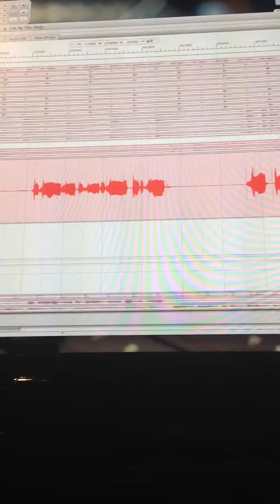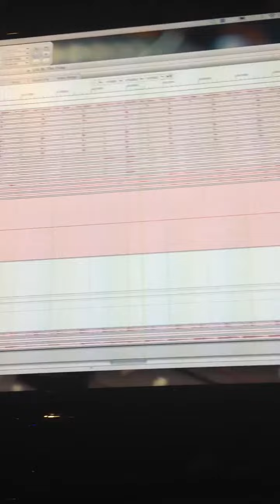Studio-Album Preview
"Inspiration" due out in late 2013, working in Caldwell Studios.